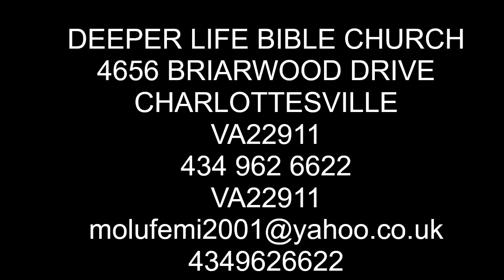EXAMPLE OF SACRIFICIAL EFFECTIVE MINISTRY BY PAS DR W F KUMUYI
We shall broadcast Saturday Workers Meeting of DLCM HQ Live.

 *Date: 09/09/22

*You are invited to our online prayer meeting coming up every Saturday.Please cascade this through all WhatsApp platforms to mobilize everyone  to be at the zoom ONLINE PRAY MEETING COMING UP ON SATURDAY 07/16/2022

FreeconfrencecallHD. Com

Code 344823#

*(Signed)*
Pst Ali Victor
*Moderator*